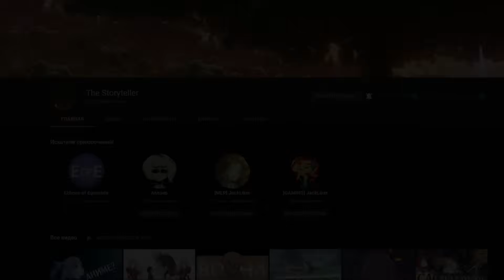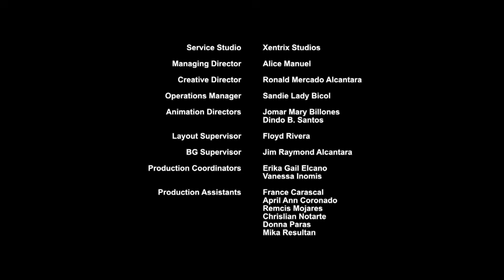МОЙ МАЛЕНЬКИЙ ПОНИ: РАДУЖНОЕ ПУТЕШЕСТВИЕ